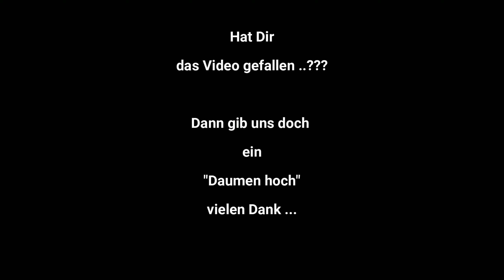Klimakleber am Flughafen / C. C. PLAZA vor Ort / HITZEWARNUNG & Wer ist Hilda Bock ... U.V.m. ..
Wie sieht der Schandfleck (alte Rutsche ) am ANEXO 1 aus ...
Die grünen Miet E - Scooter sind wieder da ...
Stand der Dinge am C. C. PLAZA ...
Klimakleber am Flughafen Madrid ...
Wer ist Hilda Bock ...
Schöne Wetterbilder ...
Aber auch wiedermal HITZEWARNUNG ...
U.V.m. ...

Danke schön.

Gracias